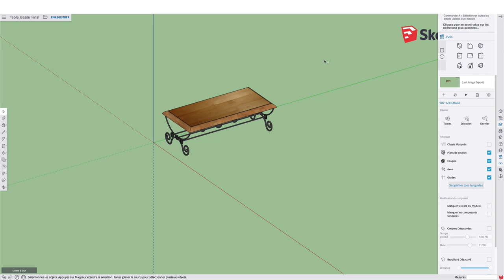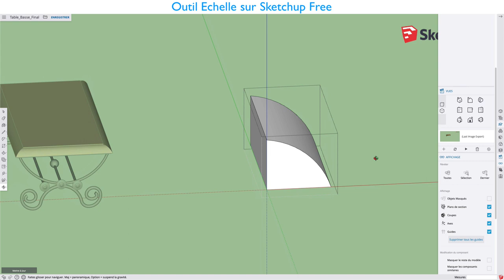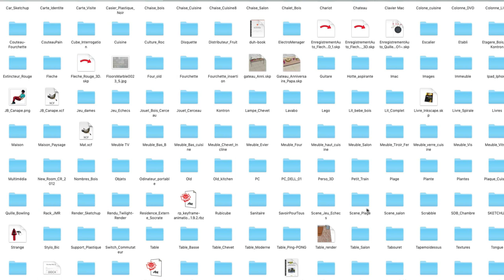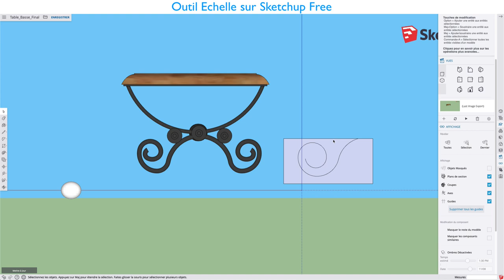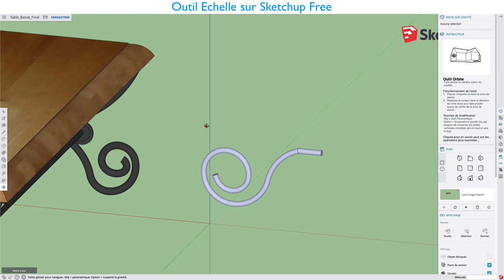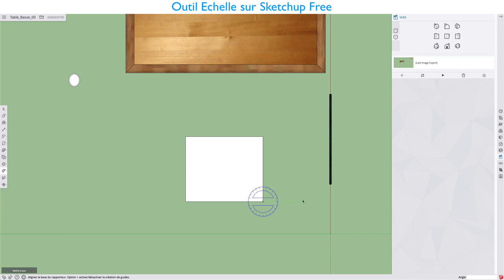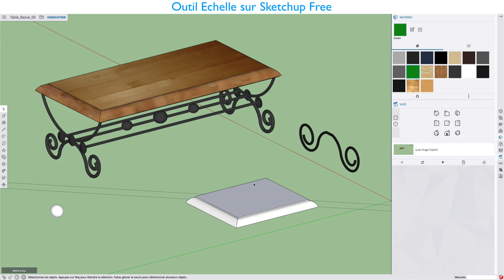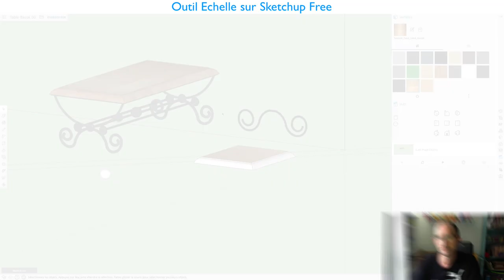Sketchup Free - 18 - Echelle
Sur cette vidéo, nous allons voir ensemble comment utiliser l’outil Échelle afin de faire en sorte de redimensionner ma forme que cela soit sur la longueur, largeur ou hauteur.
Cet outil a une deuxième fonction très intéressante que l'on appelle cela effet miroir ou effet de symétrie.
pour finir, je vous expliquerais comment créer une table basse avec tous les outils déjà appris ensemble.